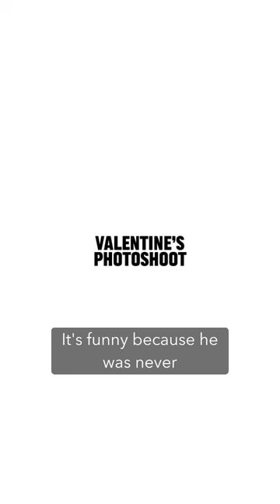Shoott’s 2024 Valentine’s Day photoshoot giveaway winner 1 of 7: Raquel + Tashawn’s 15 year journey